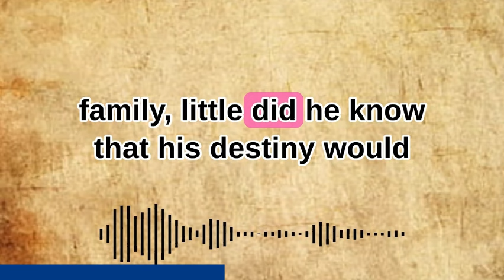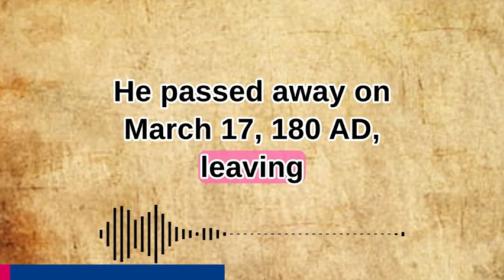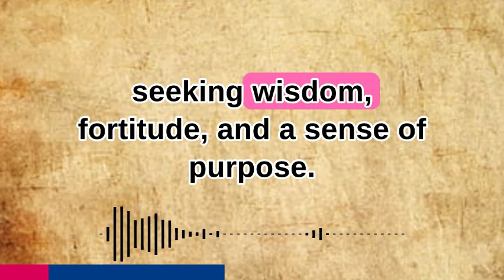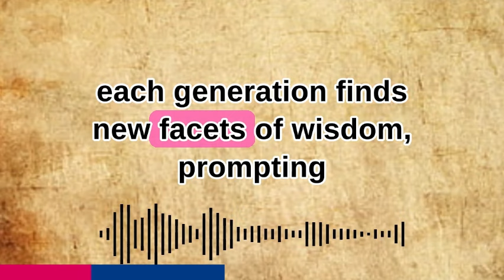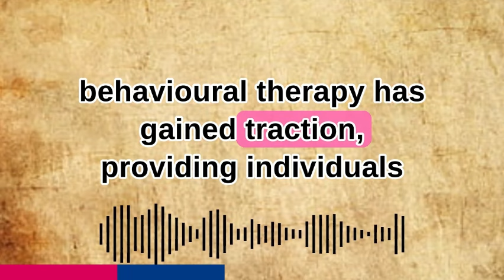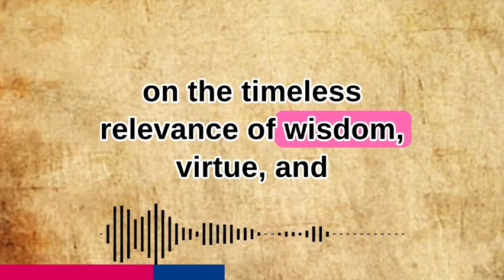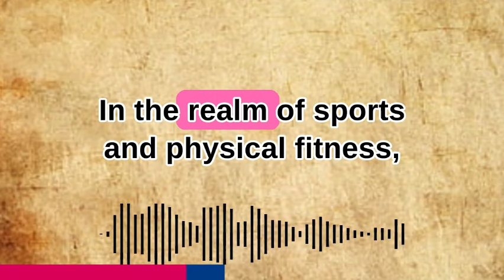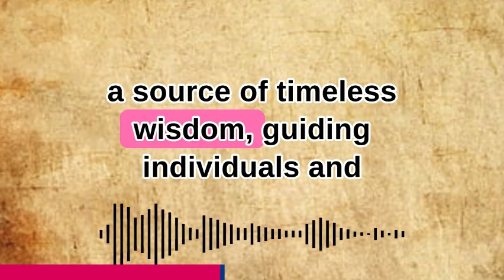The Biography Of Greatest Roman Emperor Marcus Aurelius | Learn English Through Story